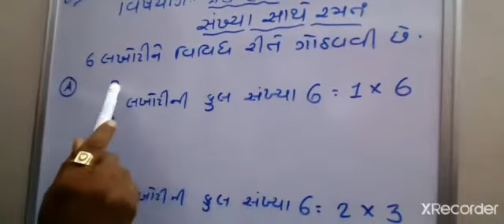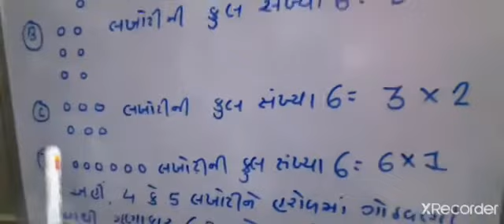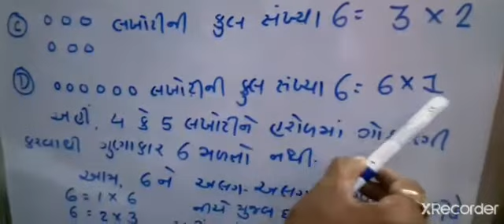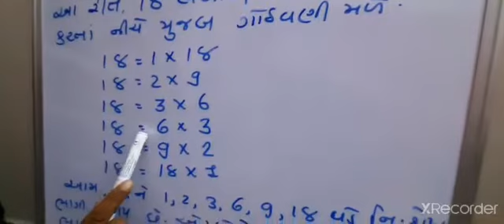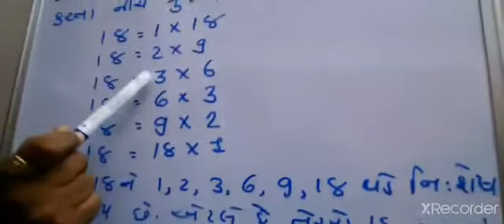Std - 6 , sub - mathematics , chapter - 3 , part -1 , Shree j m k primary school,unjha.